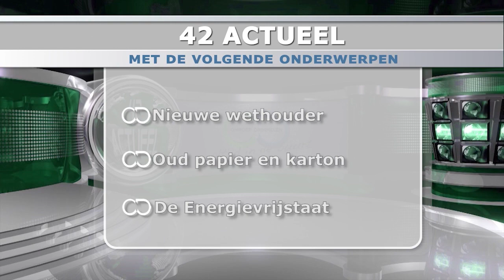42 Actueel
42 Actueel